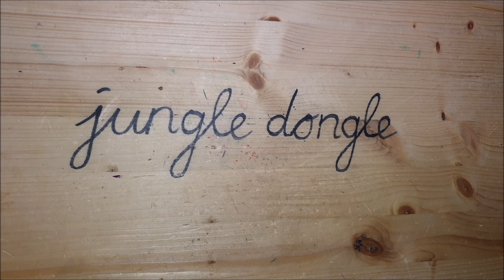☀️ Sonne basteln aus Papier - paper sun DIY craft [4K]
👉 Hier findest du farbiges Papier

👉 hier findest du eine Schere

👉 hier findest du einen Klebestift

👉 hier findest du Bleistifte

👉 hier findest du Fasermaler

👉 hier findest du mein Lineal

Sonne aus Papier basteln - paper sun DIY craft